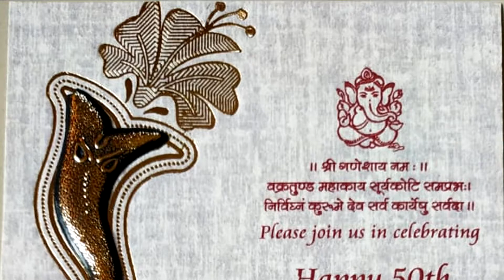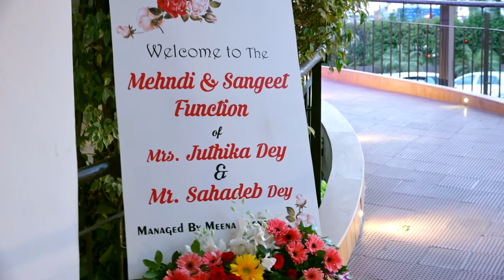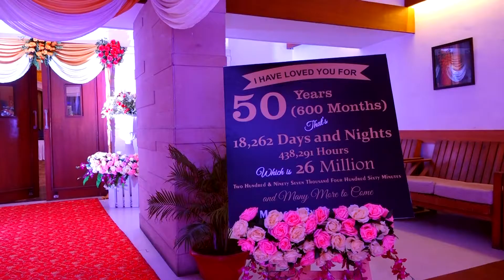50th Wedding anniversary, Complete wedding planning in Bhopal, Event planning in Bhopal 9685272524